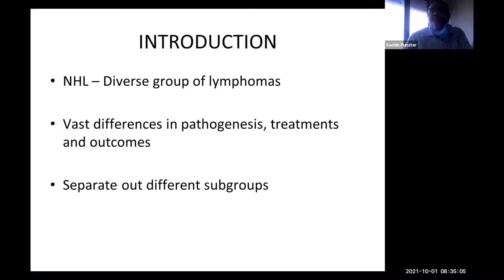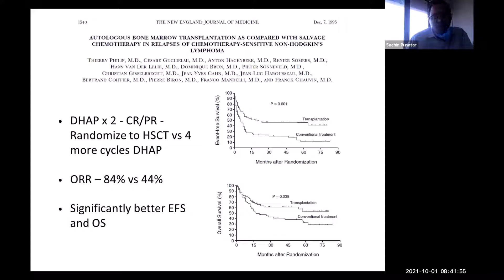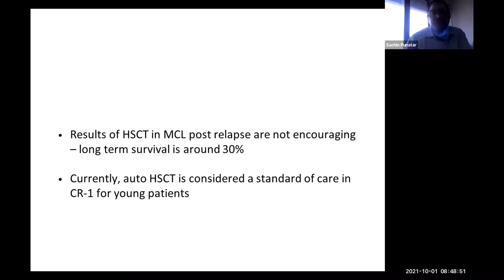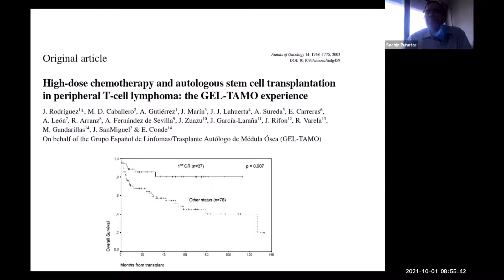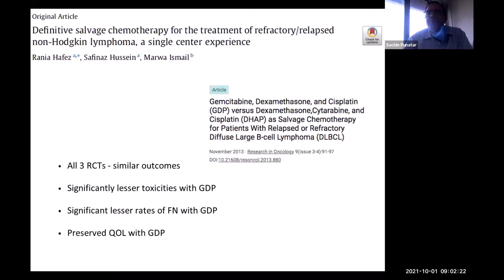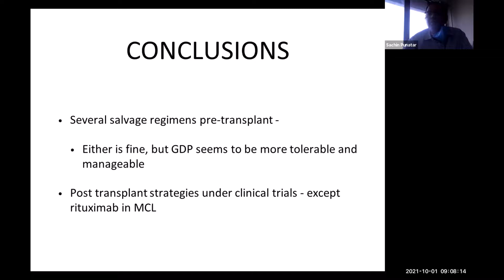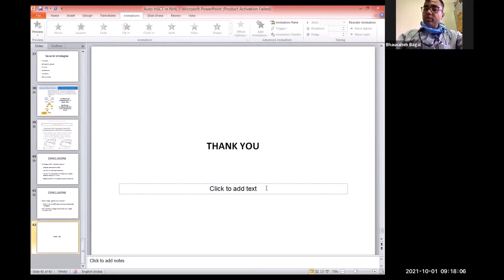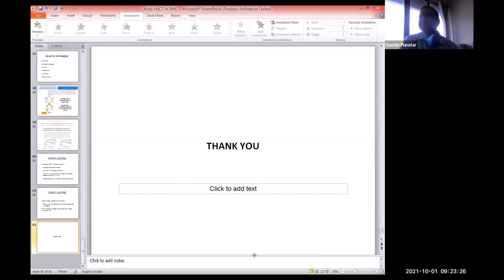Role of ASCT in NHL By Dr Sachin Punatar 01 10 2021